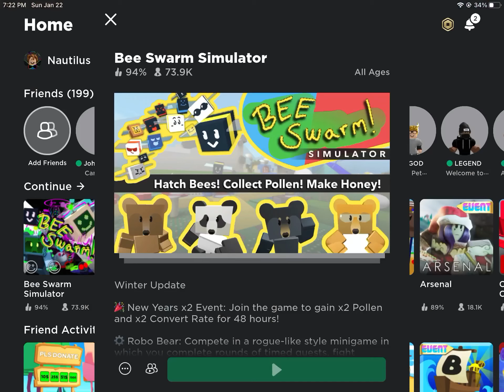i got tabby bee!